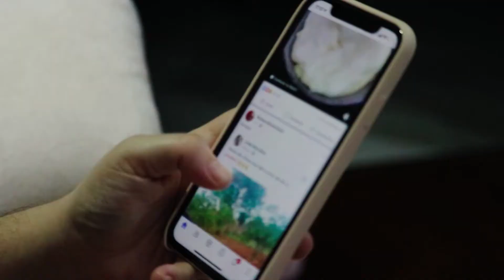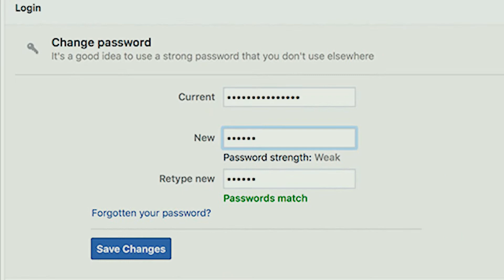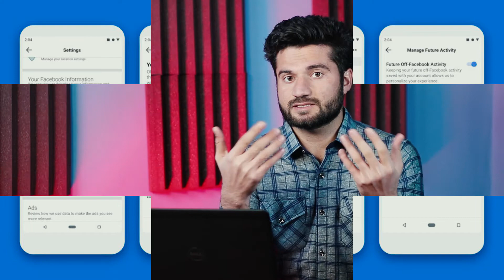Facebook ki da kar ma kaway! Pashto 🚫❌ || په فېسبوک کې دا کار مه کوئ || khalid tech